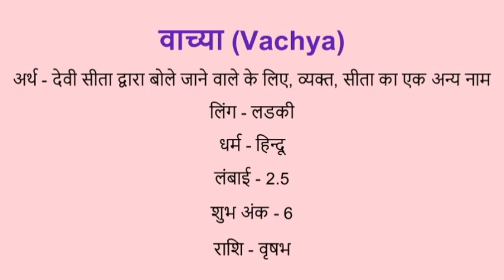Vachya name meaning in hindi | vachya naam ka matlab kya hota hai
Vachya naam ka matlab
Vachya meaning in hindi
Vachya naam mane k